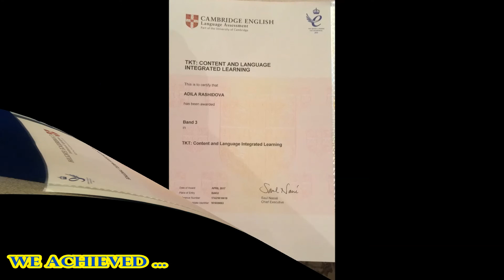Cambridge school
The XXI Century IEIC, Baku, Azerbaijan